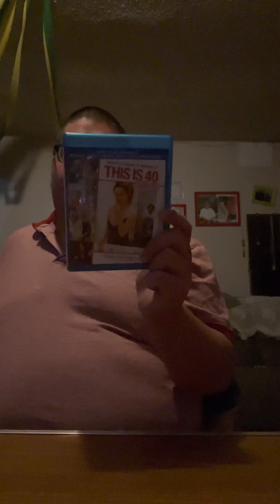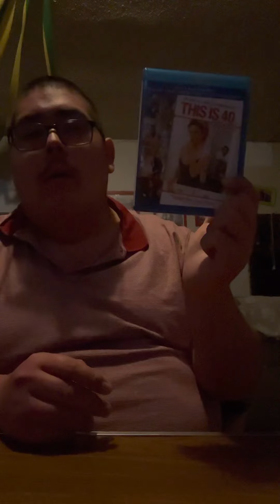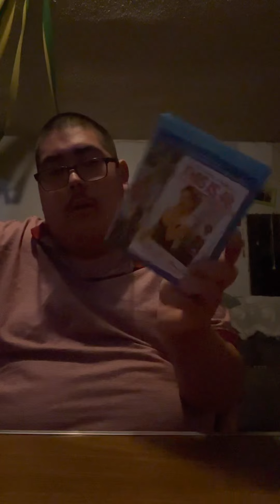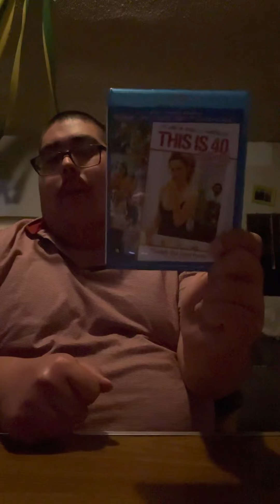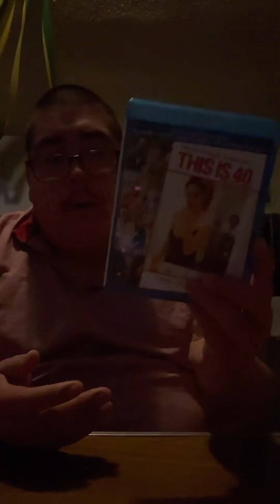This is 40 (2012) Movie Review - Rant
This is 40 is a 2012 Rant Movie and directed by Phedon PapaMichael and the voices casts Paul Rudd, Leslie Mann, Melissa McCarthy, Jason Segel, Megan Fox, John Lithgow, Albert Brooks, and Release Date: December 21, 2012 and Budget $36 million and Box Office: $88.1 million.